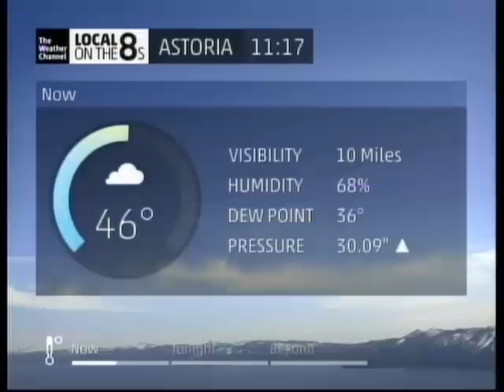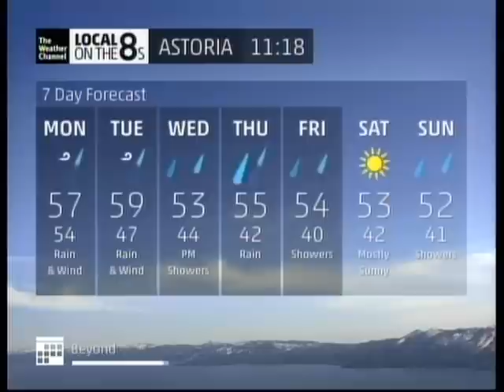My last video clip ever of IntelliSTAR #23550 :'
Title explains. Charter Spectrum channel 19 in Astoria, Oregon. As of November 16, 2015, this STAR has been retired.